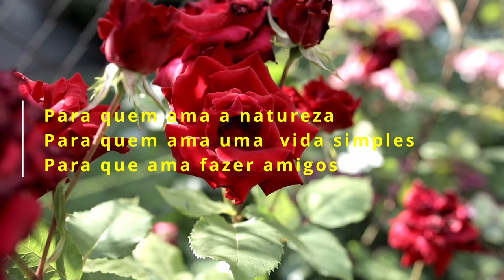Viajando - Episódio 02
Mostramos aqui partes dos caminhos por onde passamos em nossas viagens.